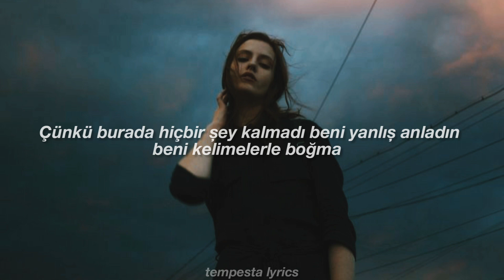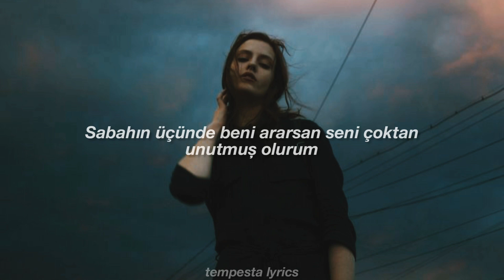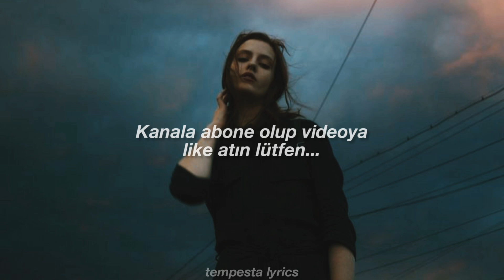Selena gomez - Adiós (Türkçe çeviri)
Selena gomez adiós Türkçe çeviri adios altyazı sözleri anlamı

lyrics;

[Intro]
La-la-la, la-ah, ah-ah-ah, la-ah
La-la-la, la-ah, ah-ah-ah, ah-ah-ah

[Verso 1]
Ya me dijeron tus amigas
Que no querías saber de mí
Ya no extrañas la rutina
Que tu vida va mejor sin mí

[Pre-Coro]
Pero entonces, ¿por qué me reclamas?
Preguntándome cómo y con quién
Si me llamas a las tres de la mañana
Que yo ya te olvidé
Adiós

[Coro]
Esto no es pa' tí
La foto que subí, te lo quería decir, yeah, "Adiós"
Pa' bien o para mal
Esto no es personal, no hay nada que explicar, adiós
Si dicen por ahí que con aquél me vi
Es probable que sí, yeah, adiós
Bájale, bájale, adiós
Ya me despedí-dí, adiós

[Verso 2]
Porque aquí no queda nada
Tú me tienes equivocada, no
No, no me ahogues con palabras
Si te dejo en visto, pa' qué llamas
No, no, no te hagas el tonto
Si te tengo low low
Es porque ya no, no quiero drama
Quiero ir a la cama, con quién me dé la gana

[Pre-Coro]
Si me llamas a las tres de las mañana
Y yo ya te olvidé
Adiós